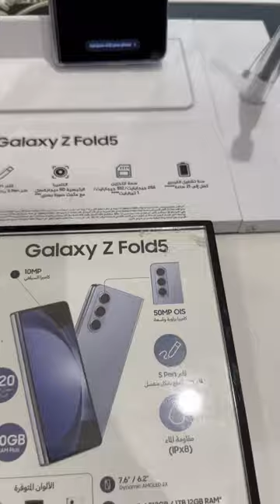Samsung Galaxy Z Fold 5 in LuLu HyperMarket Saudi Arabia | NAEEM tech BANGLA